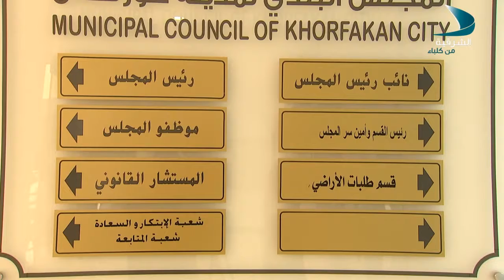حديث المساء الضيفة الدكتورة ليلى البلوشي خبيرة تنمية إدارية